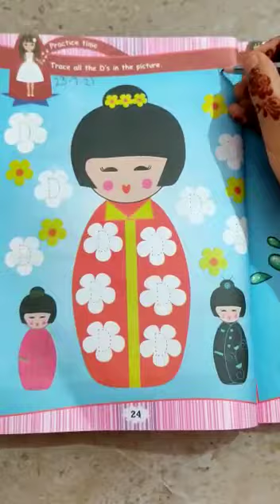NURSERY HW 23 JULY 2021